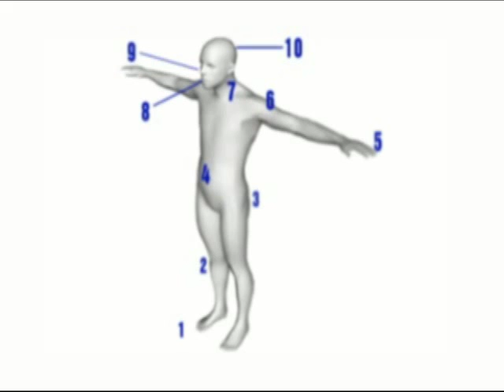Power Memory Exames online 2.0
Memorização, aprendizagem acelerada, viagem mental, mapas mentais, memory palace, concursos publicos, vestibular, enem, passar nas provas, gabaritar suas provas, sucesso nas provas, tecnicas de memorização, memoria, memoria artificail, power memory exames, power memory concursos,